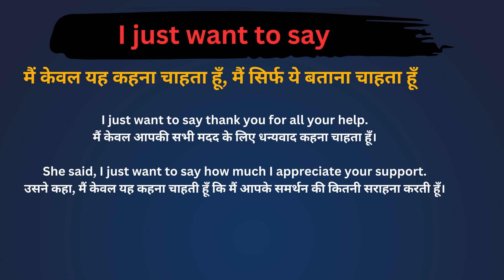I Just Want To Say Meaning in Hindi /I Just Want To Say का अर्थ या मतलब क्या होता है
I Just Want To Say  meaning in Hindi
I Just Want To Say  का अर्थ या मतलब क्या होता है
I Just Want To Say  Matlab kya Hota hai
I Just Want To Say  Hindi Meaning
I Just Want To Say  explained in detail